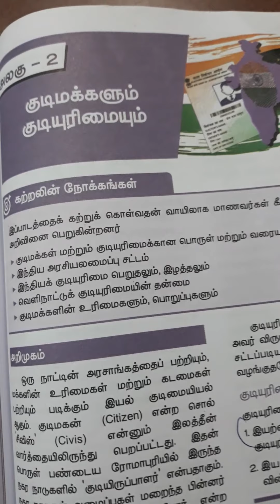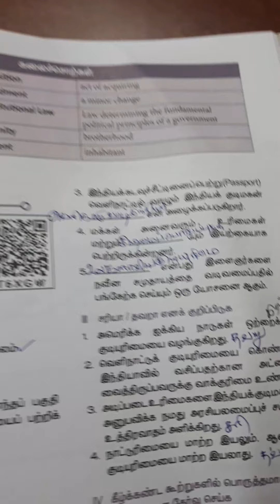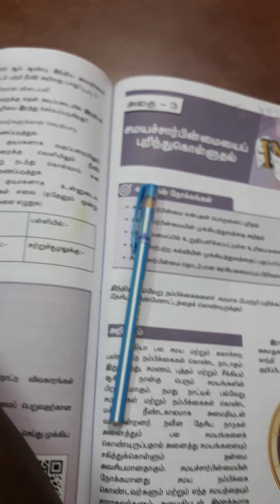குடிமக்களும் குடியுரிமையும் 8ஆம் வகுப்பு முதல் பருவம்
@dm-1965 M Channel Tamil எட்டாம் வகுப்பு சமூக அறிவியல்
-குடிமையியல் பாடத்தின் மதிப்பீடு வினாக்கள் மற்றும் விடைகள் தமிழ் வழி.

Covid_19   காரணமாக வீட்டில் இருந்து படிக்கும் மாணவச் செல்வங்கள் பயன் பெறும் வகையில் அவர்கள் எளிமையாக படிக்கும் வகையில் மதிப்பீடு வினாக்கள் மற்றும் விடைகள் தமிழ் வழி.
8thsocial science 1st new book tamil